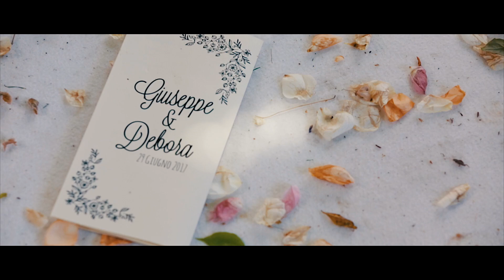Trailer | Giuseppe e Debora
il racconto di una storia d'amore nelle vallati di Cusano Mutri (BN)